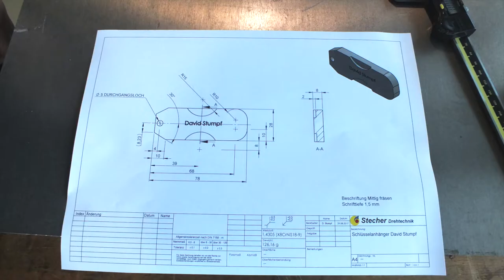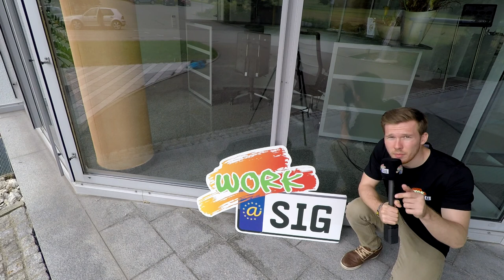work@SIG - den richtigen Dreh bei Stecher!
Der FirmenErlebnisTag bei der Firma Stecher in Sauldorf-Krumbach zeigte den Teilnehmern wie man Metall verarbeiten kann. Vom Design bis zum fertigen Produkt wurde ein persönlicher Schlüsselanhänger erstellt und gedreht!

Abboniert unseren Kanal und bekommt mit, was uns im Landkreis Sigmaringen so alles "spätauf" hält! Du hast Lust dabei zu sein und selbst Beiträge zu erstellen? Perfekt!